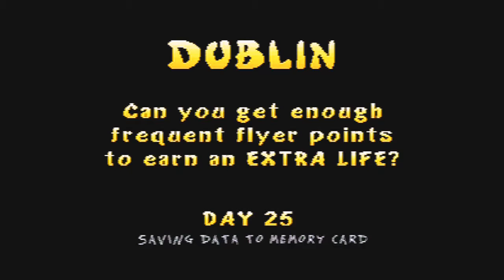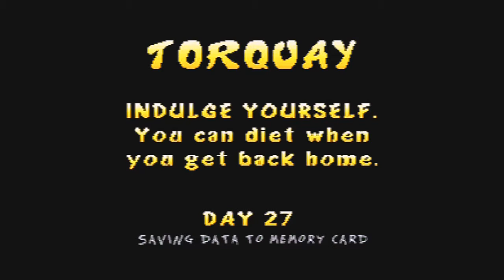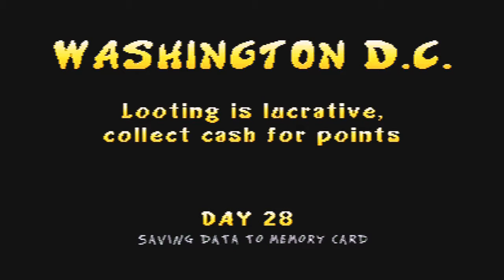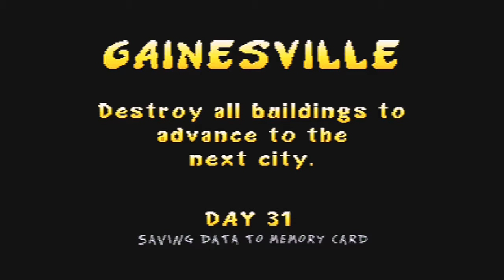let's drunkenly co-op Rampage World Tour part 4: Lot's of Mayhem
It's a month in the game and they still don't know what to do.